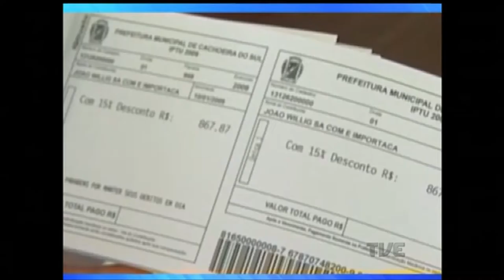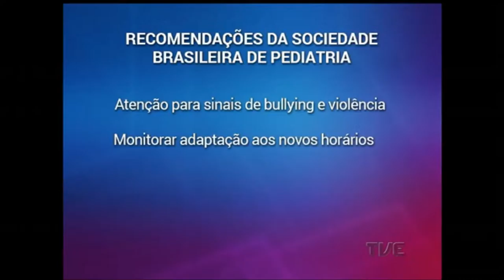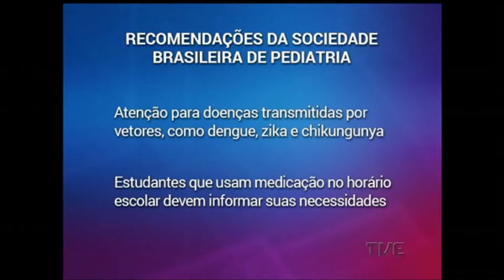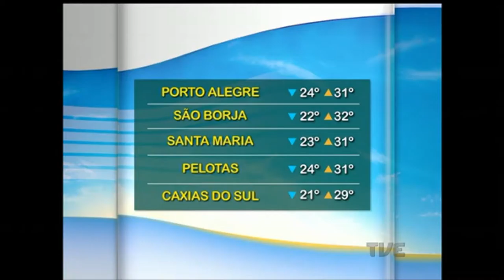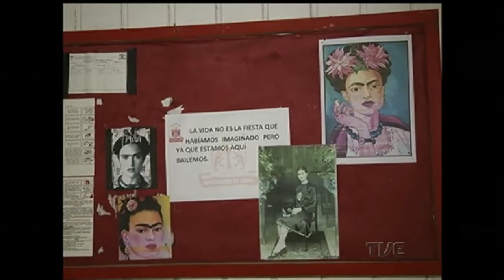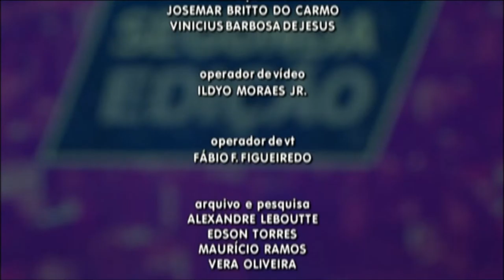Segunda Edição | TVE - 15/2/17